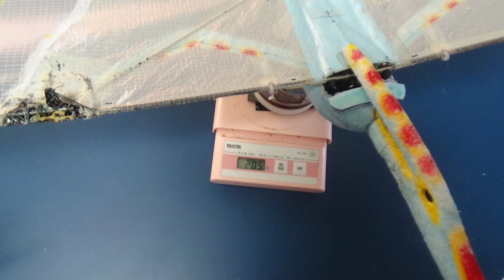翼竜型羽ばたき機 プテラノドン Pteranodon64FootCntrol：Flight at seaside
操縦を足の指の間の膜で行う方法に変更
一時、ServoDriveFlap Systemに変更したが、再度Motor-Gear Flap systemに戻した。
翼はかなり大きくなった
翼のしなりが大きいため、補強の2.5㎜Carbon rodを3.0ｍｍに変更。
飛行が可能だがしなりがまだ大きい。
翼が大きすぎるかもしれない。

Single Finger Wing
指1本を使った翼

width 175227 cm length 89cm
New GLDAB 5g
Weight 228g
Lipo　240mAh3cell 26g
Total flight weight  254g
RemoteID: JU DF3 (Pteranodon64FC　P64FC1)
　　　　　　　　　Braveridge RemoteID mini BVRPT

Receiver:  FrSky TFR6M 2.4Ghz 6CH Micro Receiver FASST
Servo:  BlueArrowD0474HT*2 for Foot
Motor:  Turnigy 2211 Brushless Indoor Motor 2300kv
ESC: H-KING 12A Brushless Speed Controller
Gear: Main gear: 66TM0.4 Acetal GWS EPS 4D (Stainless shaft3mm, 3mm ball bearing), First gear:  62TM0.4 64P8TPinionWire(with 4mm ball bearing), Pinion Gear M04  14T
Battery: Lipo　240mAh3cell 26g
Film of a wing Orcofilm EN158C  and A36
Control:  3CH (a motor, Foot 2servo)
Gliding system: New GLDAB

Pteranodon, Pterosaur, ornithopter, Articulated wings,　Single Finger Wing,  プテラノドン, radio control, RC,Foot Control,